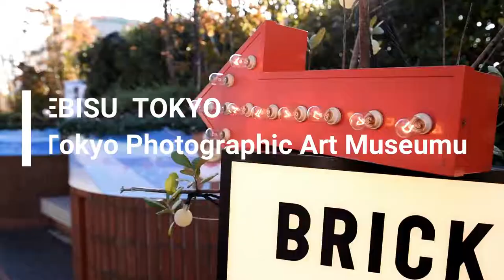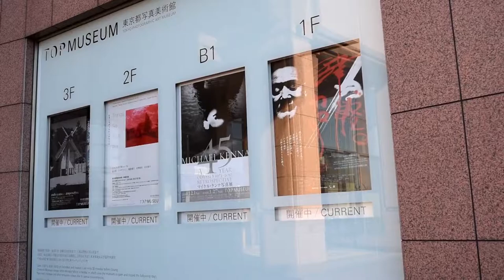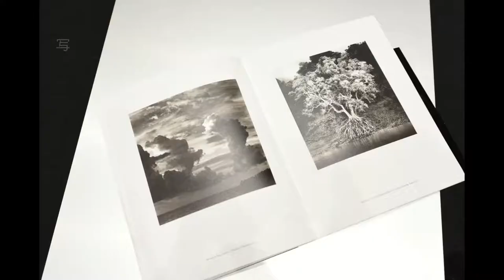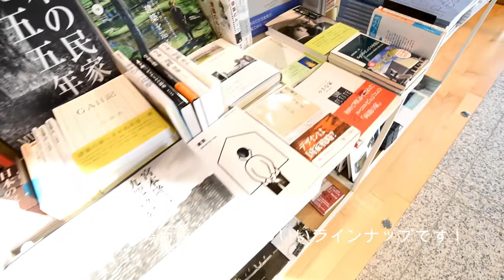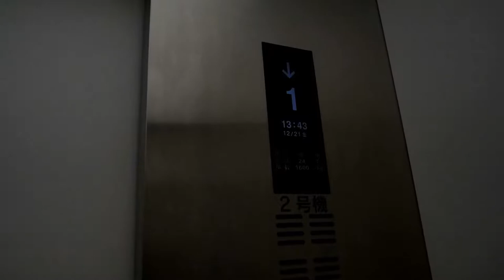【Vlog】東京都写真美術館へお出かけ！冬の恵比寿ガーデンプレイス⛄️Tokyo Photographic Art Museum / EBISU × GALLERY × WAIK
今日のギャラリー巡りは恵比寿ガーデンプレイスにある東京都写真美術館に行ってきました。
クリスマスシーズンの恵比寿ガーデンプレイスはとっても綺麗！

現在東京都写真美術館では
マイケル・ケンナ展
建築×写真　ここのみに在る光
小さいながらもたしかなこと　日本の新進作家vol.15
が開催中です

Ebisu Tokyo
Ebisu Garden Place
Tokyo Photographic Art Museum [ TOP MUSEUM]